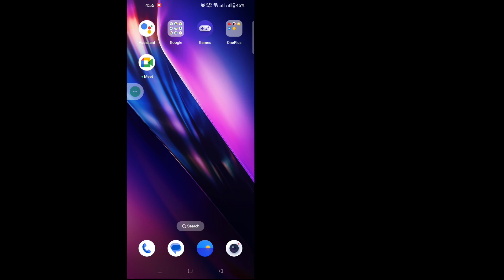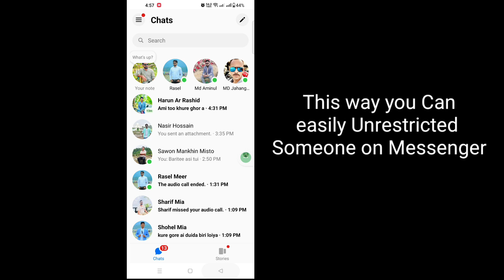How to Unrestrict Someone on Messenger (Full Guide)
Here In This Video I will show you [ How to Unrestricted Someone on Messenger) ].So watch this video carefully and don't skip this video if you skip this video then you will not understand very well so if any problem you can ask me and comment below i will try to solve your problem if you like this video then please hit like and Subscribe my channel thank you.🙏